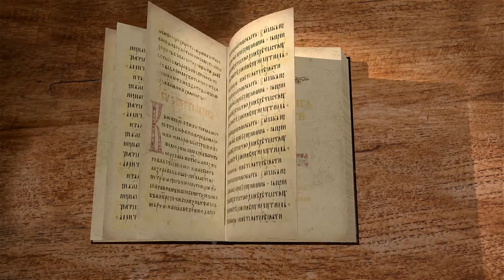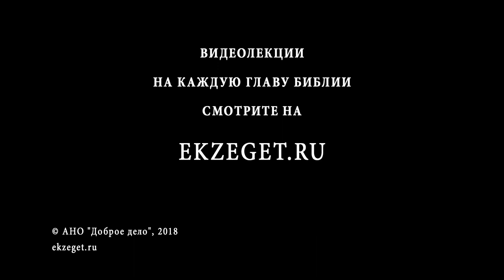1-я книга Царств. Глава 4. Протоиерей Олег Стеняев. Ветхий Завет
Филистимляне ополчаются против Израиля и забирают Ковчег Божий. Илий, узнав об этом, и узнав о смерти своих детей, умирает. Так происходит суд Божий на народом.